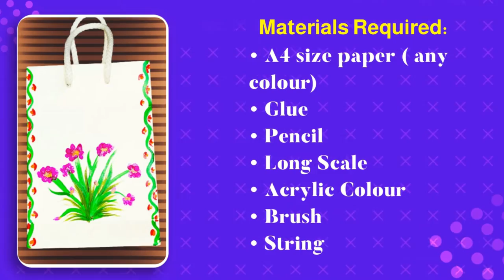PAPER BAG | 550 SUBSCRIBER SPECIAL | SID ARTS SAYT | ALL ABOUT ART & CRAFT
Hello FAM,
Yes we are back after 3 months of break! We are sorrty guys for not posting videos for the past 3 months but due to some unavoidable reasons we were unable to upload!
But hello, we just hit 550 subscribers in 2 days after we were active on our Instagram Page! We are so grateful that you are still here after this long gap!
Make this in 5 minutes. Very cute small paperr bag! By making this bag you can SaveEarth as you are avoiding the use of plastic bags. Do this beautiful decoration over it you will start loving! Isn't it super cute?

We would love to present more videos like this.